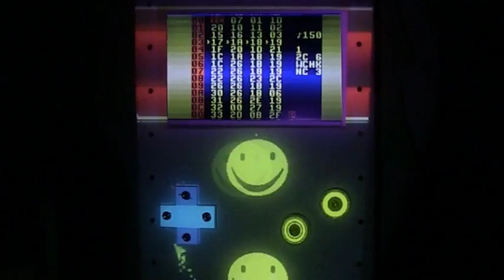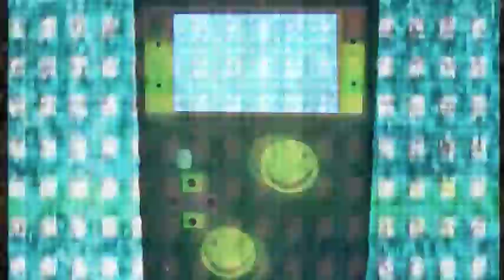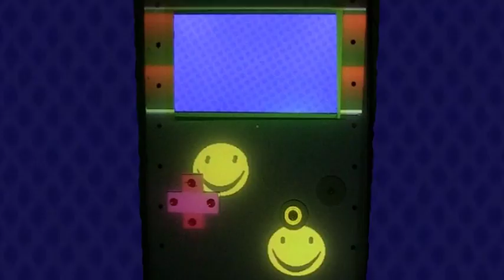Achronic Projections (Projection Mapping Test)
an old projection mapping test